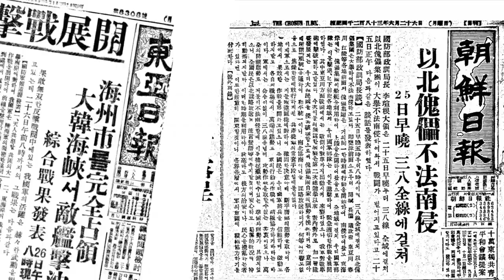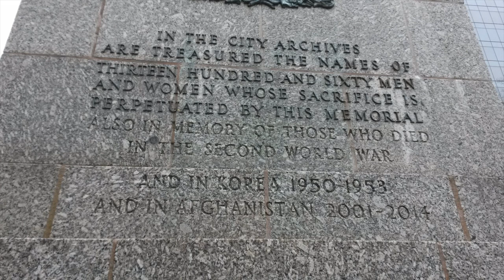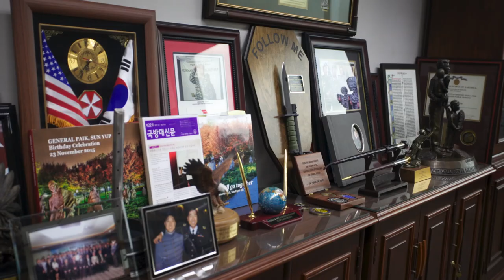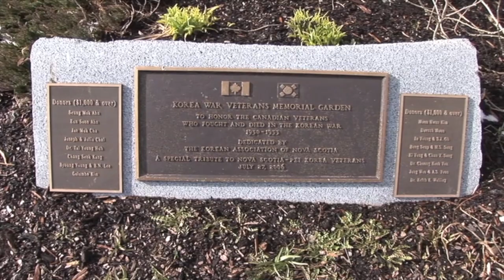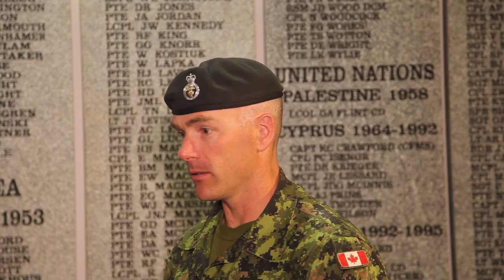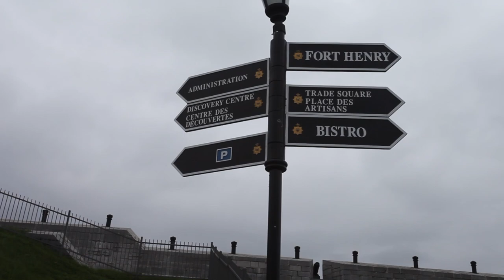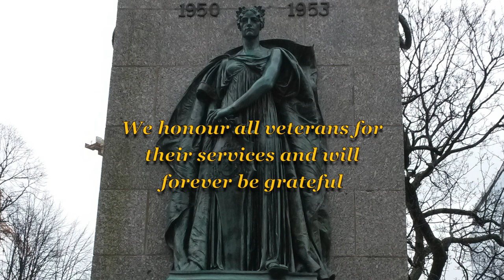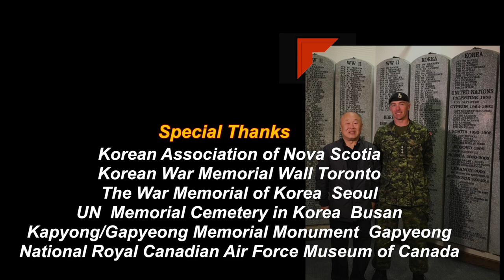Celebrating Canada's 150th. The fogotten Korean war 1953.. Canadian army guarding world peace...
the history of Canada is not too long,
but Canada has always supported
the world peace and made
sacrifices in many wars.

Canada has fought for peace and justice
in World War 1.2,
Korean War, other wars
in Yugoslavia and Afghanistan,

Fighting on the Korean Peninsula
have stopped 64 years ago.

During Korean War, young men
and women have served in
Korea in the prime time of their youth.

We owe an everlasting debt of gratitude to
Canadian veterans,
who have now aged with grey hair.

History can be told from different
perspectives and with mixed opinions.

But the astounding sacrifices and
justice does not change
in every story

We honour all veterans for
their services and will